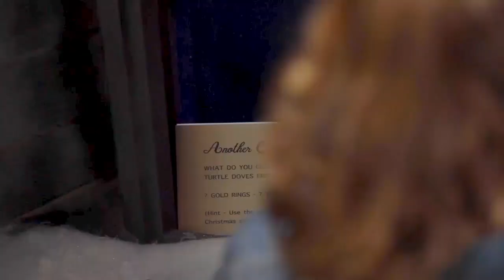2021 Totally Christmas at Walkden Town Centre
Our indoor mini break-out room trails for kids, including Santa visit.

Running throughout December at our site in Walkden Town Centre. for more details.